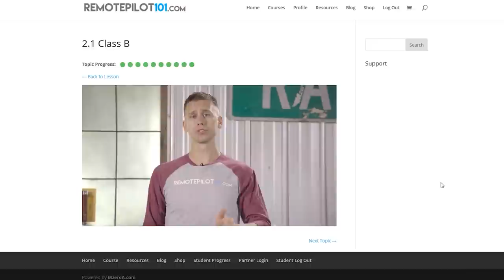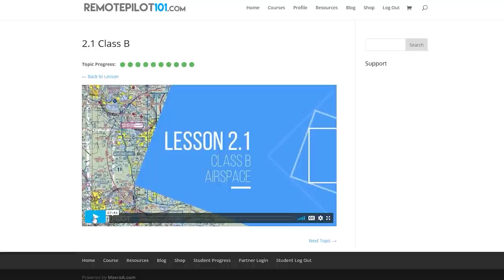ARRESTED for flying a DRONE - Benjamin Dodson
On Saturday June 6th at 3:50 p.m. In Nashville, Tennessee Benjamin Dodson was arrested for trespassing with his drone.

Ken's Gear:
AUDIO:

Goggles:
For FPV race drones:
For Photography drones:
For both:

SCROLLERS!